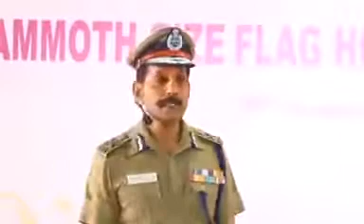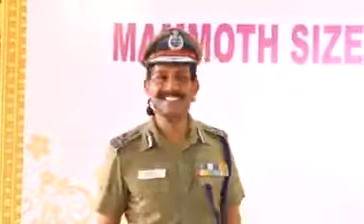Inspirational Speech for college students